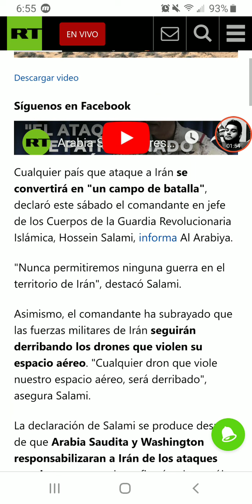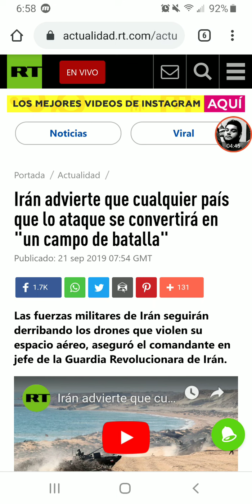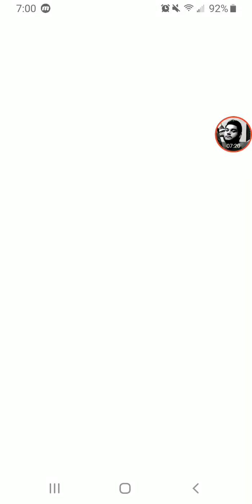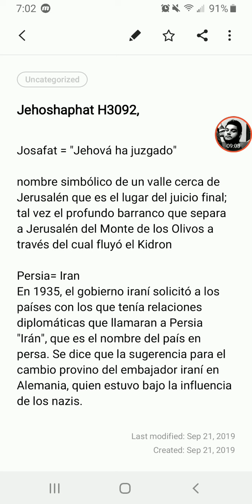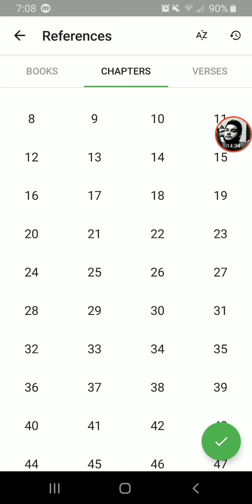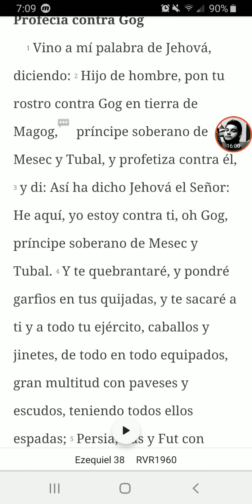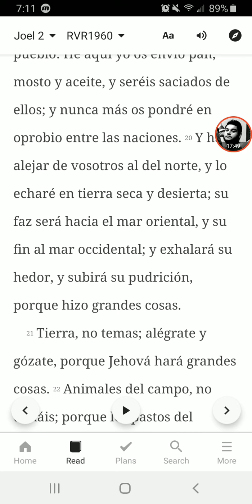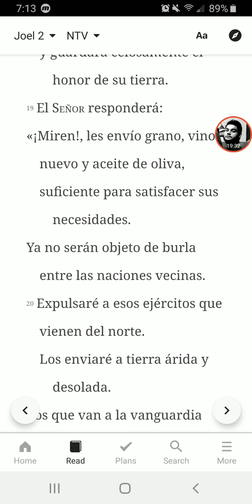Debil Diga Fuerte Soy Iran/Persia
Israelitas Hebreicos 12 Tribus